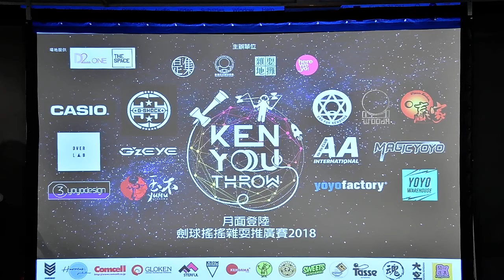KEN YOU THROW 月面登陸劍球搖搖雜耍大亂鬥 初賽 陳俊軒